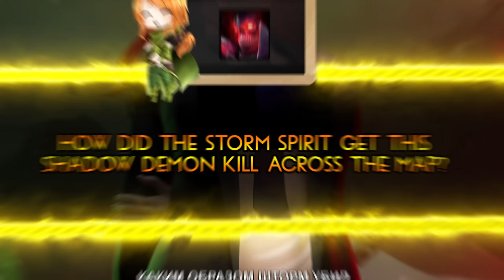NEW Dota 2 TIPS, TRICKS, SECRETS and BUGS! 7.37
NEW + BEST 7.37 Patch Dota 2 TIPS, TRICKS and BUGS!
00:00 - SNAKE ON ENEMY
00:42 - DENY TRICK
01:02 - EPIC ULT
01:34 - OMNISLASH BATTLE
02:08 - DON'T HIDE
02:32 - FLYING
02:57 - BKB STUN
03:21 - NO ULT
03:48 - SOLO ROSH
04:19 - PURGE
04:38 - ANTI WEB
05:01 - SLUGGER
05:30 - 2X METEORS
05:56 - WTF KILL
06:29 - ORCHID JOKE
06:56 - DODGE
06:02 - Anti Enigma
07:20 - 96% EVASION
07:40 - IMBA COMBO
07:58 - ULTI BUG
08:23 - SCRIPT
08:46 - FUNNY PROFILES
09:17 - FEAR